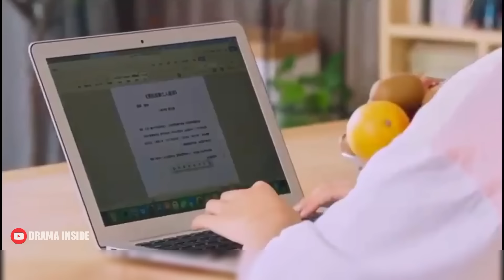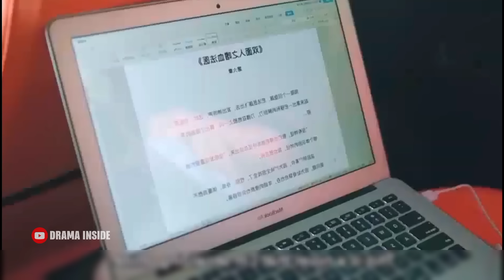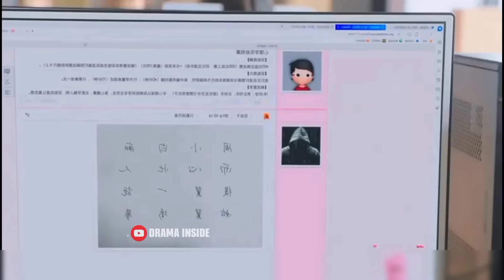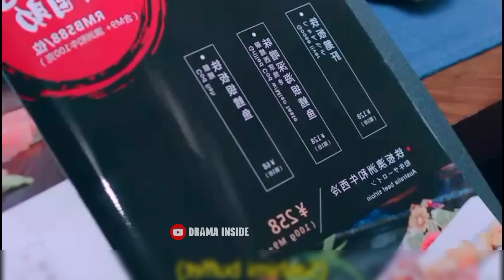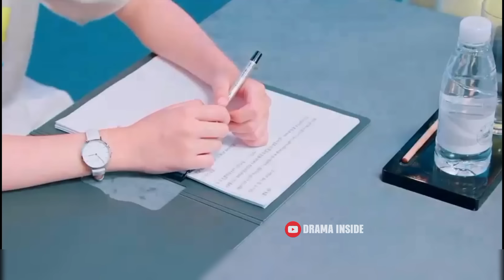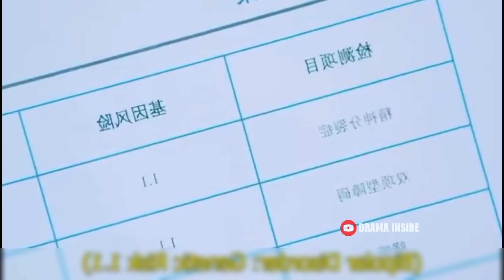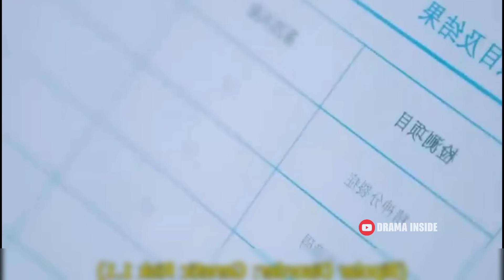The Love Equations Korean Drama Movie Bangla Explanation | Movie Explained In Bangla | Drama Inside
The Love Equations Korean Drama Movie Bangla Explanation | Movie Explained In Bangla

Anti-Piracy Warning:
This content is copyrighted to Drama Inside . Legal action will be taken against those who violate the copyright of the following.

Allah Hafez.